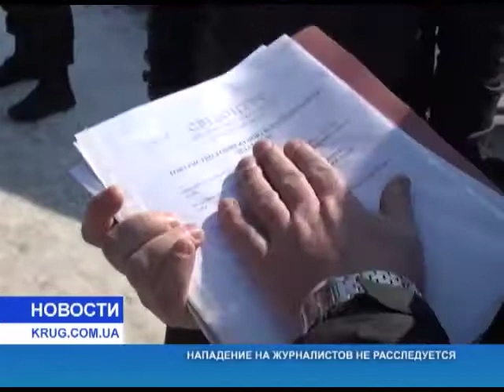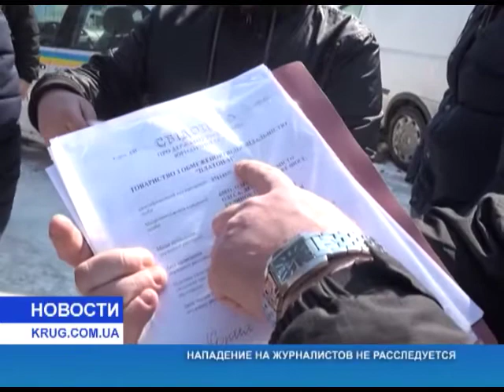Нападение на журналистов не расследуется